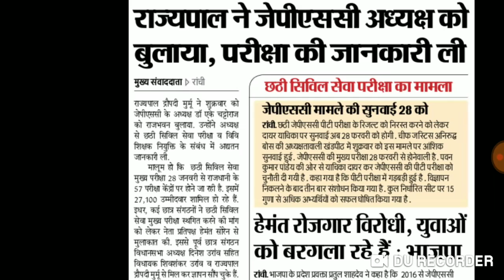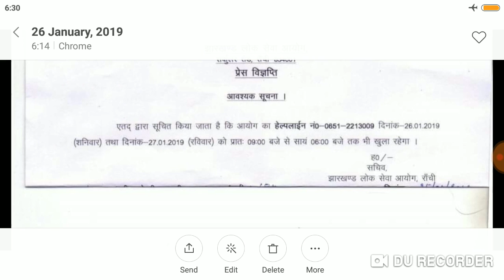6TH JPSC Mains Exam 28 January 2019 से ही होगी। JPSC का हेल्पलाइन नंबर 26-27 को खुला रहेगा।